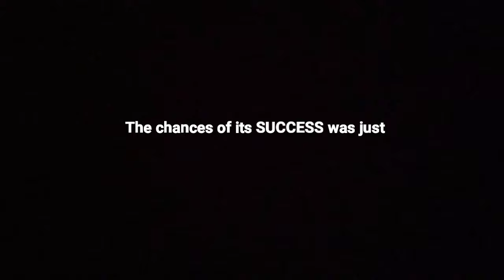How to REPAIR drone MOTOR | How to repair a not working drone | How to change drone motor,propeller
buying link of motor